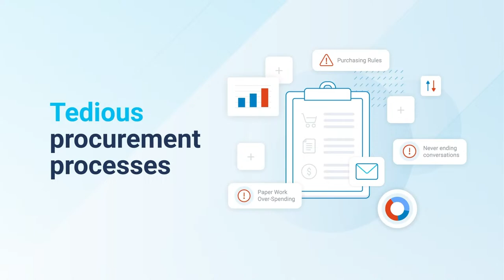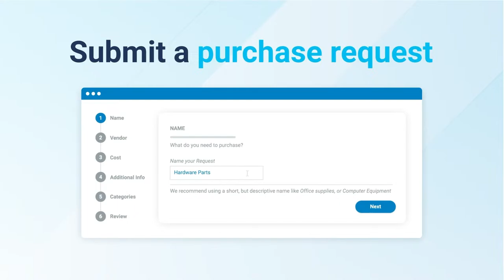The future of the Sea, the Sun and the Sail | Michael Kohler #138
Imagine cruising the seas noiselessly, with the sun as your fuel and the horizon as your limit. Silent-Yachts is making that possible with their solar-powered, electric propulsion yachts, offering an eco-friendly, low-maintenance, and unlimited range sailing experience. 🔥

Meet Michael Kohler 🤝 CEO & Founder at Silent-Yachts in this new Builder Nation episode! 🎙

What is Builder Nation? ⚙

A community of Engineering leaders developing world-changing products. Our mission is to bring together industry leaders to exchange behind-the-scenes experiences and build meaningful connections through expert resources and an ever-growing community.